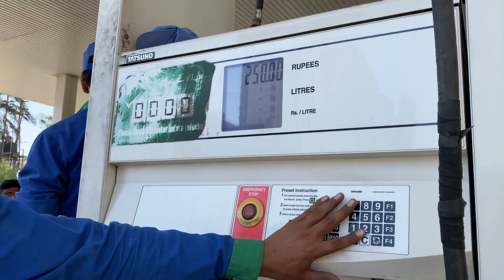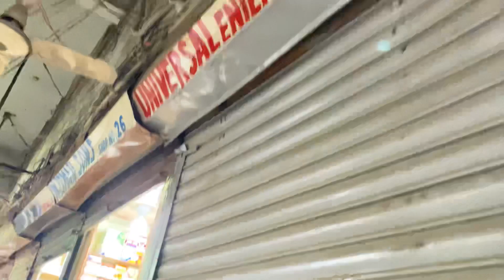Medicine market in saddar karachi